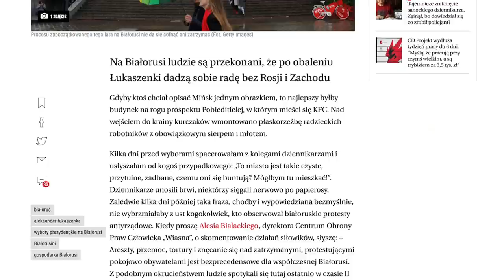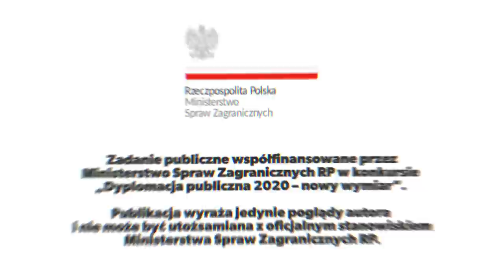Białoruś: Łukaszenka vs. naród. Jak upada dyktatura? | Andrzej Kohut | KluboTygodnik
Białoruś od ostatnich wyborów protestuje przeciwko Aleksandrowi Łukaszence. Białorusini wyszli na ulice w dużych i małych miastach, a skala denostracji jest ogromna. Mimo to dyktator ciągle trwa. Czy jego koniec jest już bliski?

[ENG] Belarus: Lukashenko vs the nation. Is this the end of the last European dictator? How do the dictators fall?
For our texts in English we invite you to visit our English subpage

Zadanie publiczne współfinansowane przez Ministerstwo Spraw Zagranicznych RP w konkursie „Dyplomacja publiczna 2020 – nowy wymiar”. Publikacja wyraża jedynie poglądy autora i nie może być utożsamiana z oficjalnym stanowiskiem Ministerstwa Spraw Zagranicznych RP.

The publication co-financed by the Ministry of Foreign Affairs of the Republic of Poland as part of the public project "Public Diplomacy 2020 – new dimension" („Dyplomacja Publiczna 2020 – nowy wymiar”). This publication reflects the views of the author and is not an official stance of the Ministry of Foreign Affairs of the Republic of Poland.